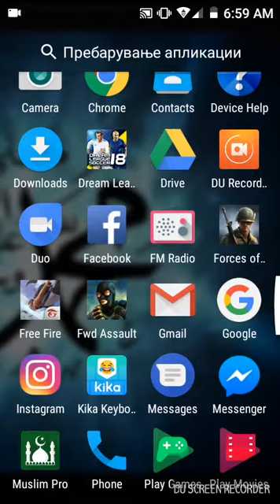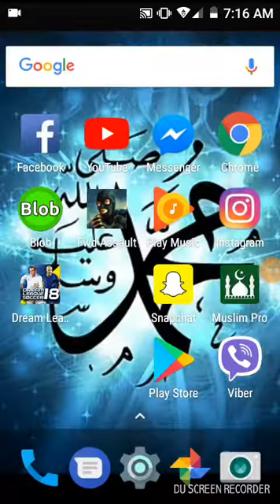KONECNO IGRAME specialforce grup 2 i KINIME 70 LUJE